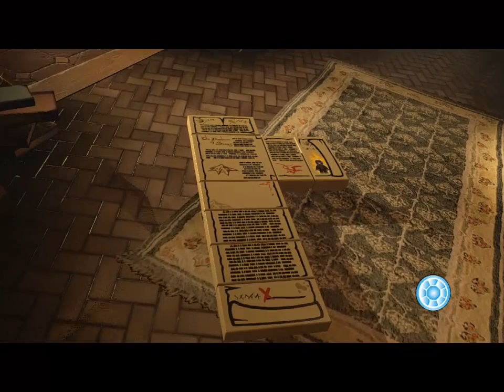Lego The Hobbit - Unlocking Radagast (Ep 8)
Welcome to my playthrough of Lego - The Hobbit. This is the 5th level of the game called The Troll Hoard.  We meet Radagast and escape the dangerous Wargs.